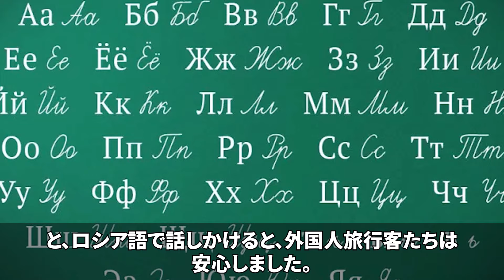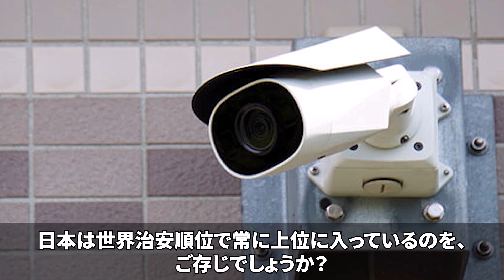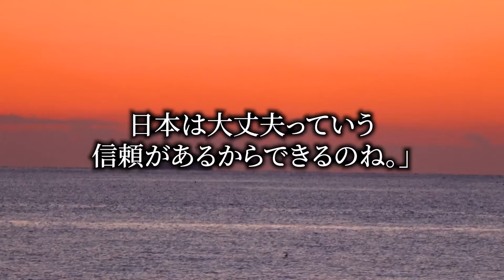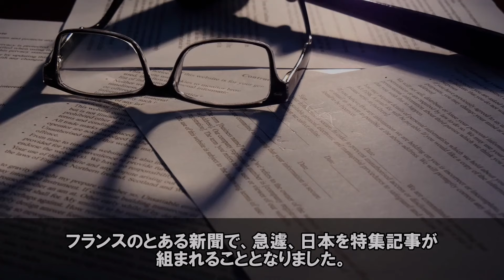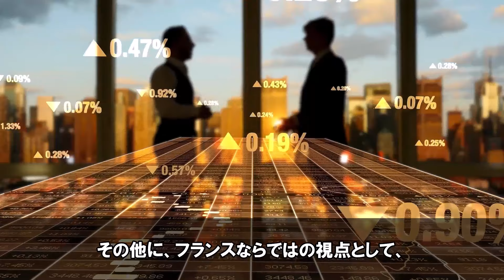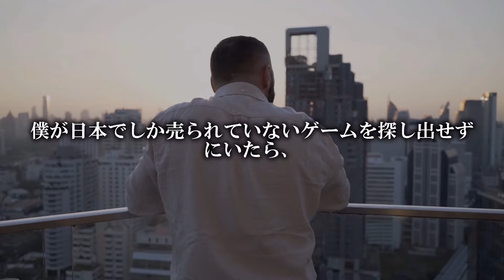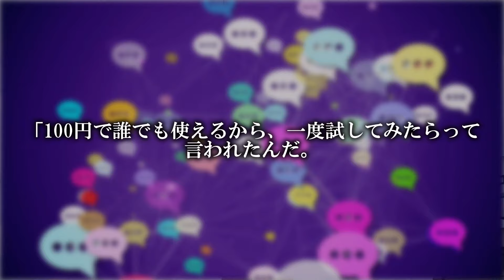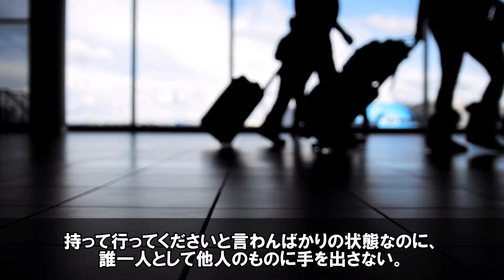「噓でしょ。ありえない…」日本で遊んで酒に酔ったスペイン人留学生が翌日驚愕した理由 ３部作【海外の反応】